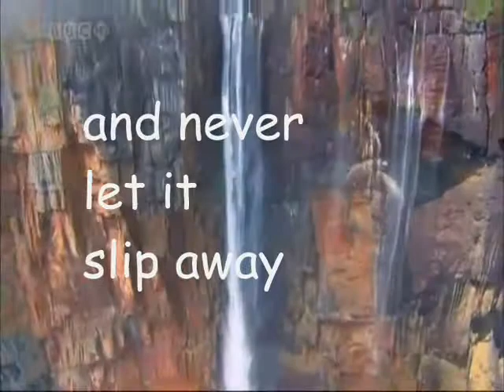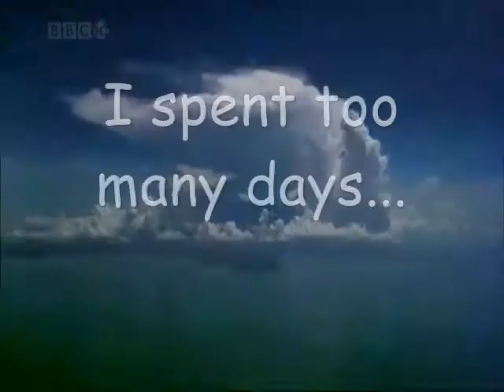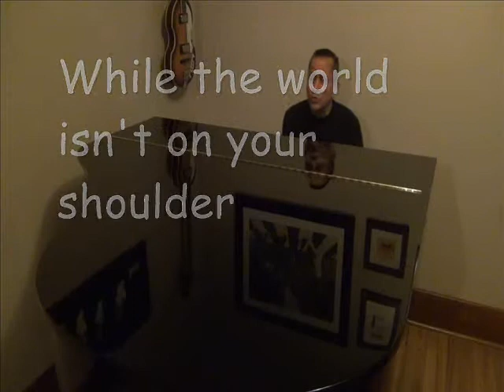Sieze the Moment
Recorded in 2012 by Detroit based  band "The Shy."  Produced and mixed by 7 time Grammy winner John Jasczc (Yosh) from Nashville and featuring Phil Hale from Detroit on the organ... The Shy was formed in 1981

BBC, DC comics